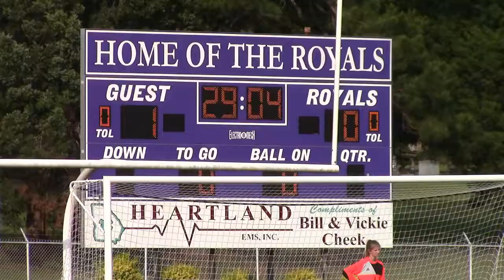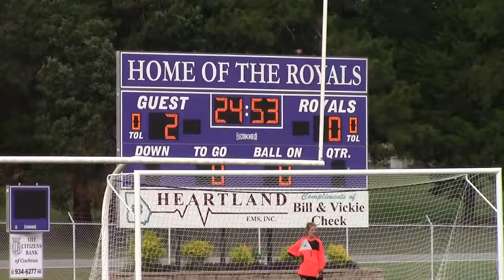The Goals Toombs County Girls Soccer 2, Bleckley County 0